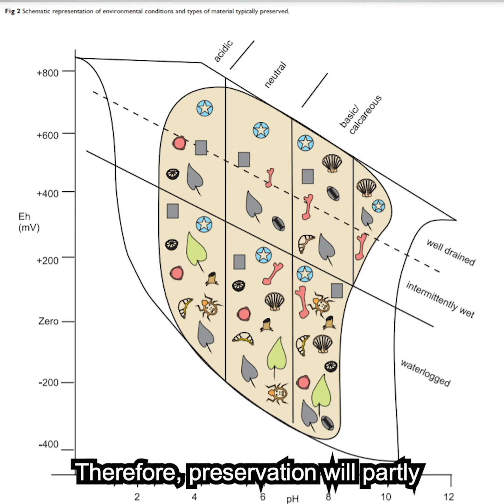What is Environmental Archaeology? | A-Z Archaeology Advent Calendar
There is more to archaeology than digging. E is for Environmental Archaeology 🤠